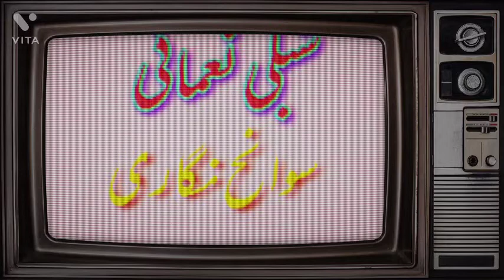شبلی نعمانی کی سوانح نگاری | shibli nomani ki swaneh nigari|seerat nigari in urdu | سیرت نگاری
شبلی نعمانی کی سوانح نگاری shibli nomani ki swanih nigari
شبلی نعمانی کی سوانح نگاری |   shibli nomani ki swaneh nigari|شبلی نعمانی | shibli nomani |
sawaneh nigari in urdu | seerat nigari in urdu | سیرت نگاری